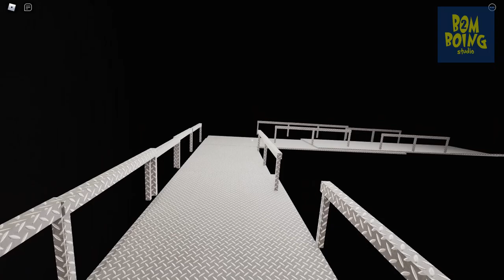VIVENDO COMO HUGGY no roblox poppy playtime 😱 bomboing Studio